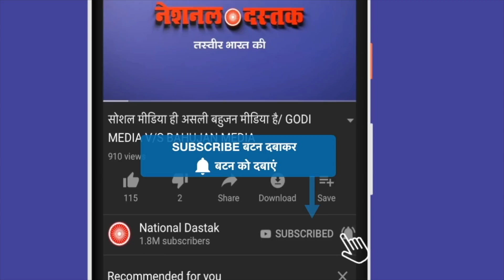अभी अभी UP से आई बड़ी खबर/HUGE CROWD GATHERED IN UP